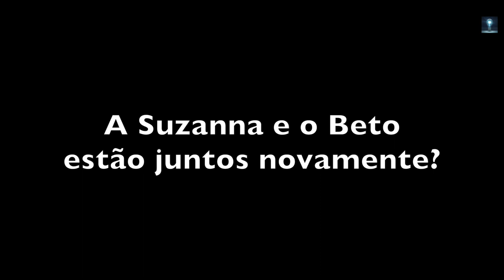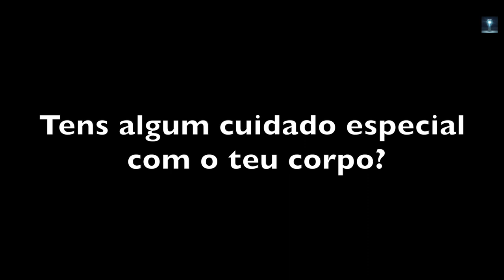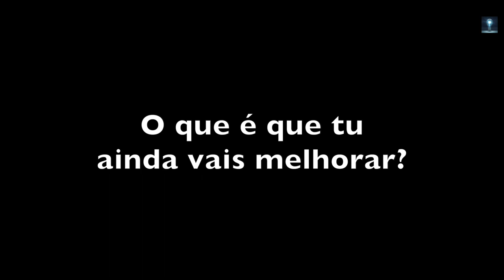Sem Truques com Suzanna Lubrano